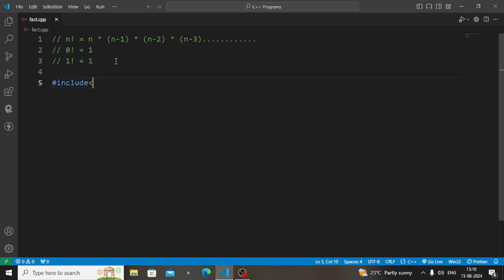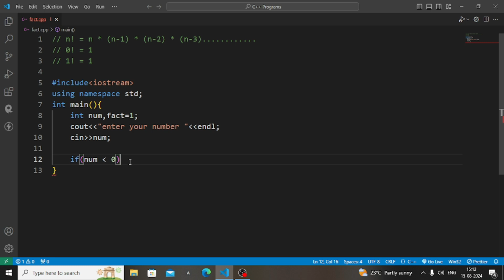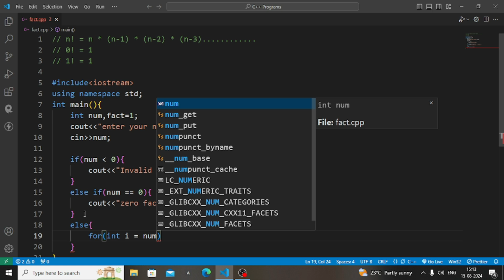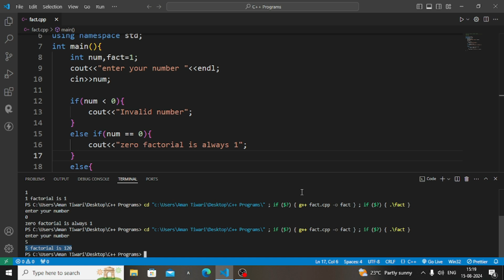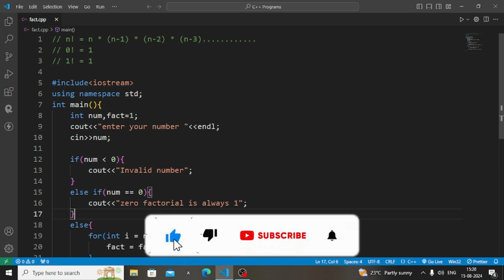C++ Program to find the Factorial of a Number using For Loop | C++ Playlist | C++ Programs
Hi everyone!
In this video tutorial, I am going to show you how you can find the factorial of a given number using C++ programming language in visual studio code in Hindi | 2024 |